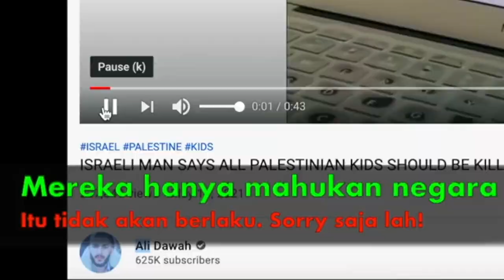ISRAEL NAK JALIN HUBUNGAN DENGAN MALAYSIA, INDONESIA DAN BRUNEI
Duta Israel di Singapura menyatakan Israel bersedia menjalin hubungan baik dengan tiga negara Islam di Asia Tenggara, lapor akhbar The Jerusalem Post kelmarin.